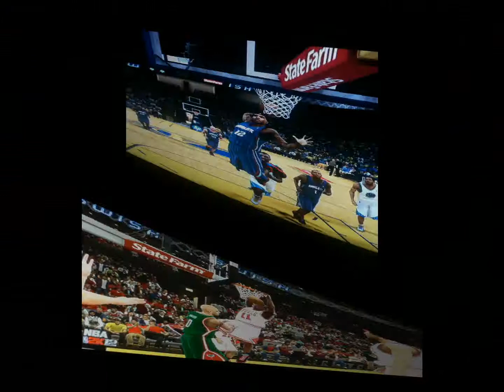USBL Dynasty 2: Week 2 Highlights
USBL Dynasty 2 highlights from week 2 of the Online Association on NBA 2k12